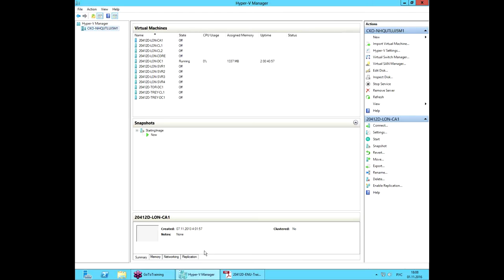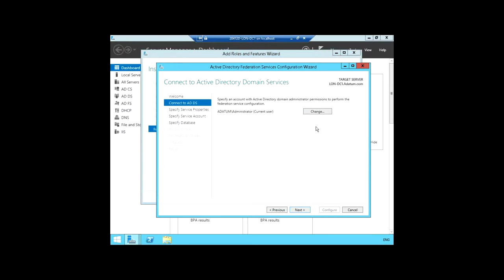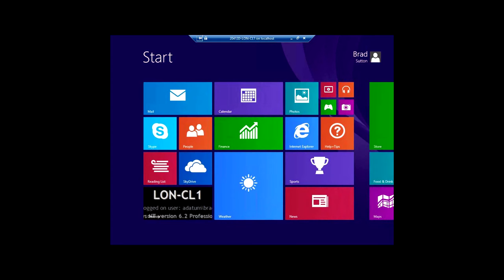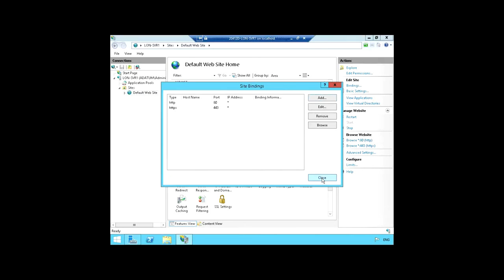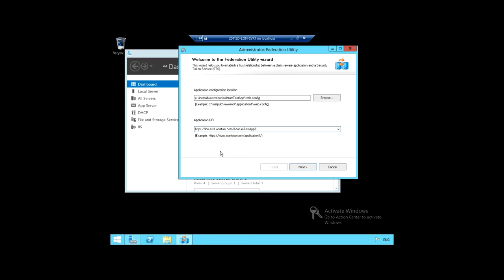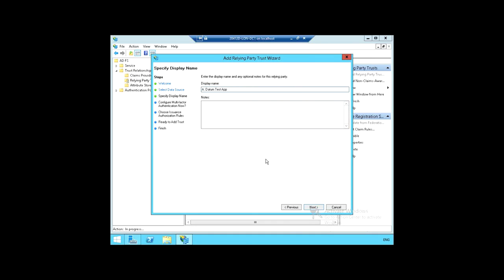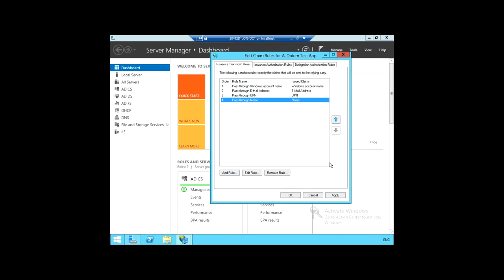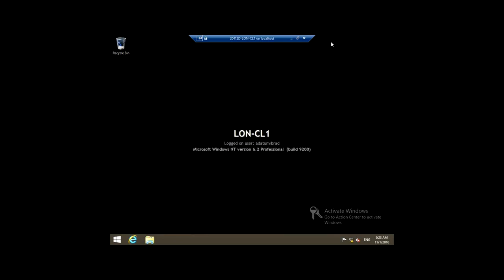Службы федерации Active Directory в Windows Server 2016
Развертывание, настройка и адекватное практическое применение служб Active Directory Federation часто вызывает сложности у системных администраторов и инженеров техподдержки. Учебный центр "Специалист" при МГТУ имени Баумана предлагает вашему вниманию бесплатный семинар, посвященный работе служб федерации AD в Windows Server 2016. Наше обучение Active Directory адресовано не только пользователям всех версий Windows Server, но и широкому кругу IT-специалистов.

Службы федерации Active Directory упрощают доступ как для внутренних, так и внешних пользователей системы, позволяя проводить подключение с любых устройств и ОС. Вы узнаете о связанном с AD распределении ролей в Windows Server, коснетесь вопросов безопасности при подключении удаленных рабочих столов и обсудите варианты развертывания и внедрения Active Directory.

Семинар по ведет преподаватель-практик с многолетним опытом развертывания сложных IT-систем, сертифицированный эксперт по Windows Server Эдуард Викторович Шевелев.